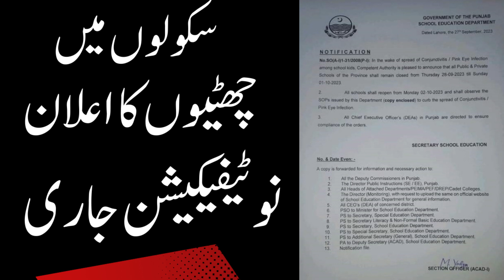سکولوں میں چھٹیوں کا اعلان نوٹیفیکیشن جاری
Schools shall remain close from 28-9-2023 to 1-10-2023. All public and private schools shall remain close.